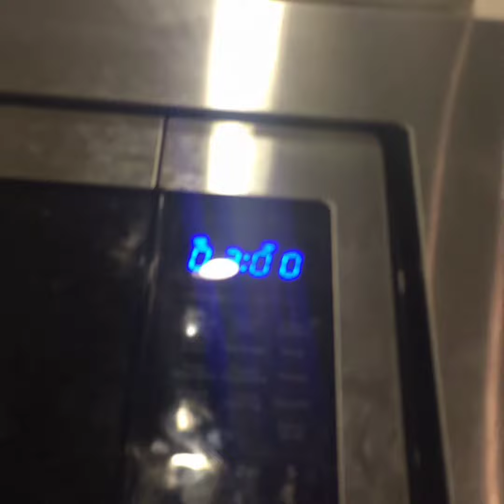Don't do stuff at 3AM